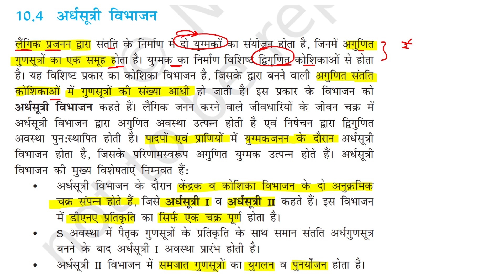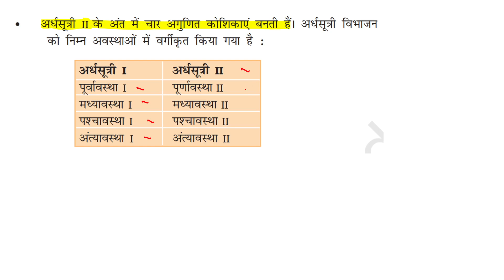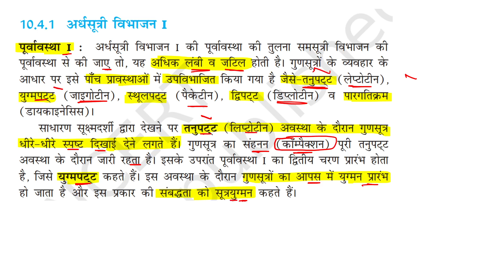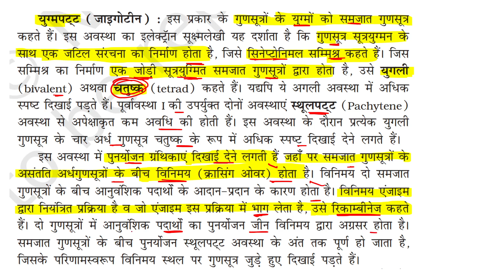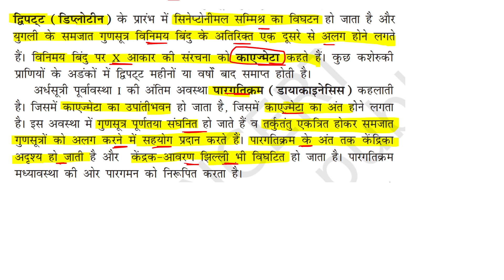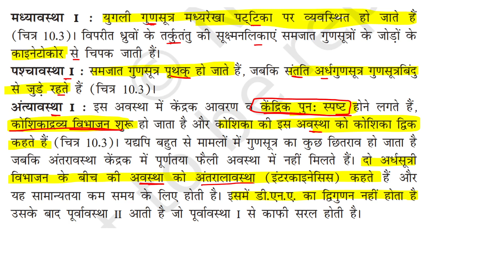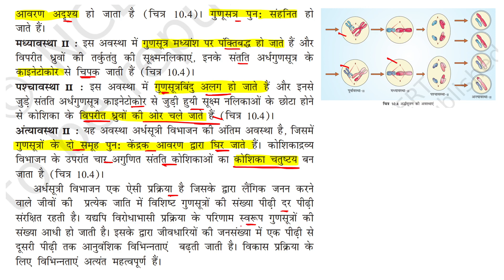अर्धसूत्री विभाजन || NCERT based class 11th biology in hindi || NEET 2024